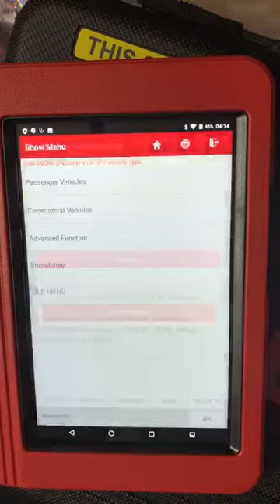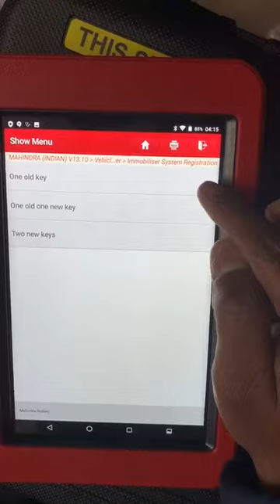Mahindar bolero key program with launch crack version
Mahindra bolero pickup key registration